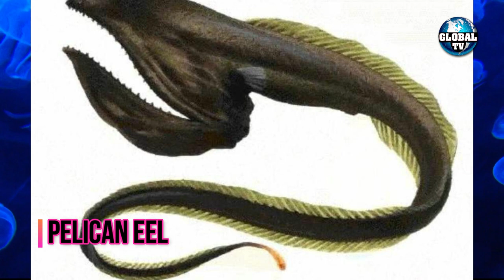|| 10 MOST UNUSUAL DEEP SEA CREATURES || GLOBAL TV ||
|| 10 MOST UNUSUAL DEEP SEA CREATURES ||

With the help of new and developing technology, scientists every year explore new regions and find new creatures under the sea. There are many unknown and unseen sea creatures in the deep sea, most of which are not yet explored. Another world can be found in deep seas which have countless plants and sea creatures. Most of the newly discovered deep-sea creatures looked horrible, creepy and weird. Not all of them are as cute as a clownfish, or as playful as a dolphin. The list below are the Top 10 Most Unusual Deep-Sea Creatures.

globaltv
global tv
Ocean Sunfish (Mola Mola)
Giant Isopod
Megamouth Shark
Fangtooth
Viperfish
Grenadiers
Glass Squid
Football Fish
Pacific Blackdragon
Pelican Eel